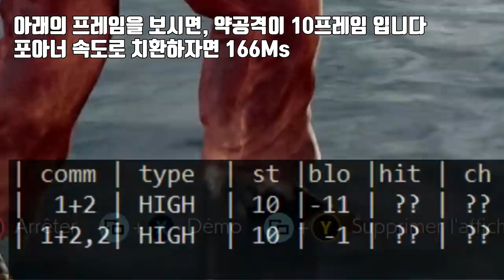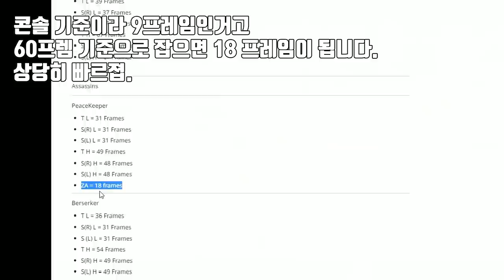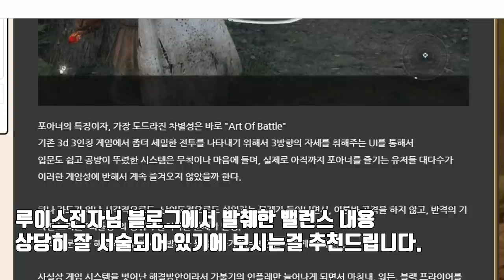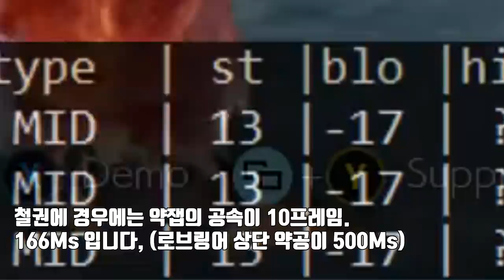😂 포아너의 멋진 밸런스! 2 😂